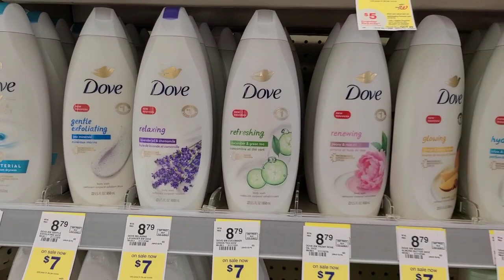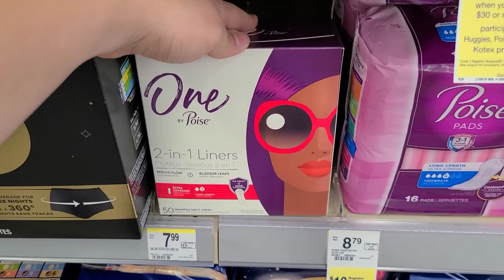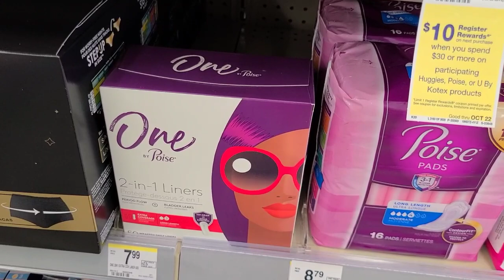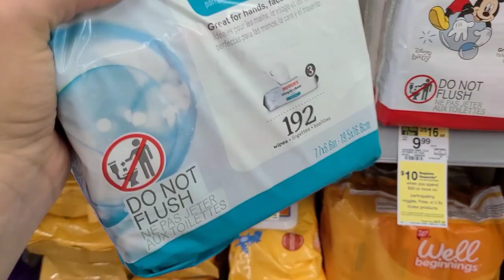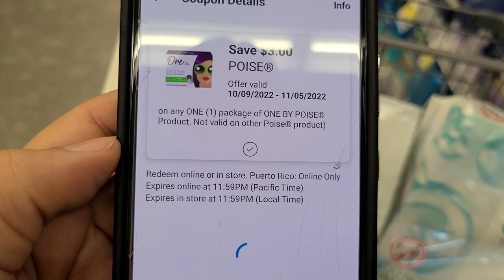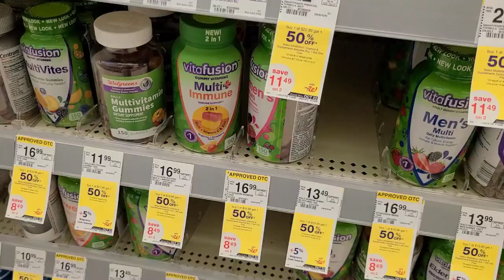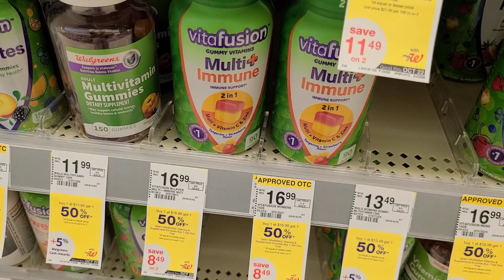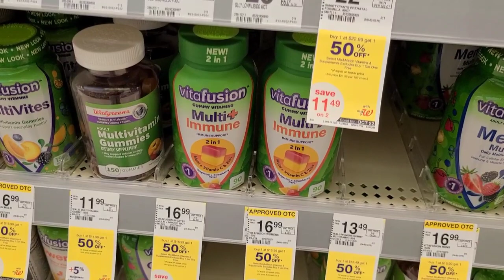📲🛑 VITAMINAS POR $2.24** WIPPES HUGGIES POR $1.59**📲🛑